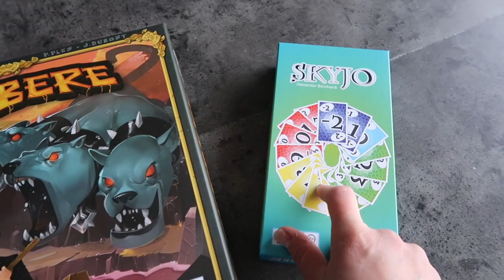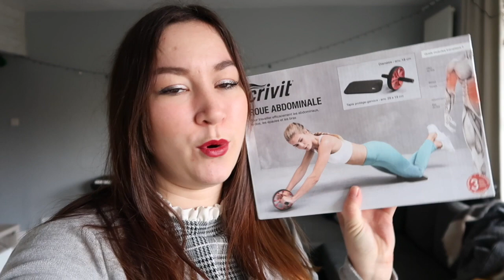|Weekly Vlog| DEBUTS A LA CRECHE, JEUX DE SOCIETE, MOMENTS DIFFICILES, UN DIABLE A LA MAISON!!!